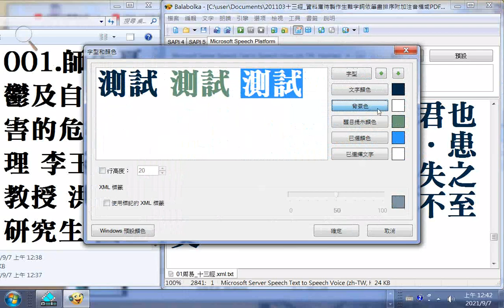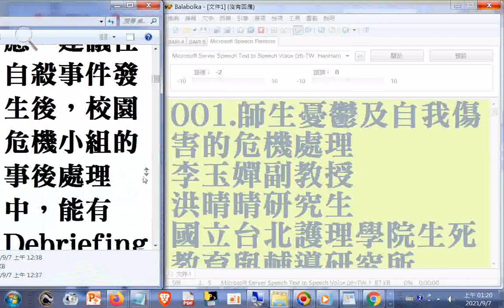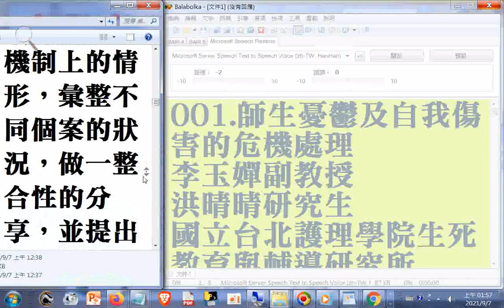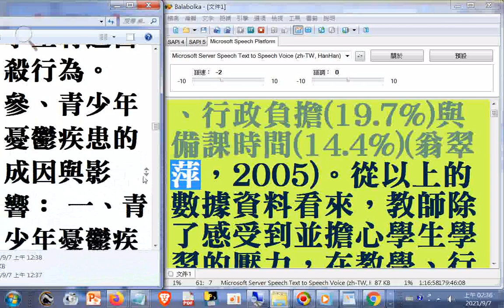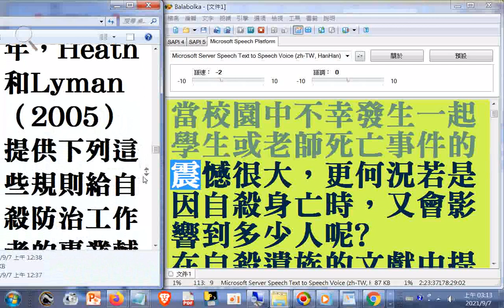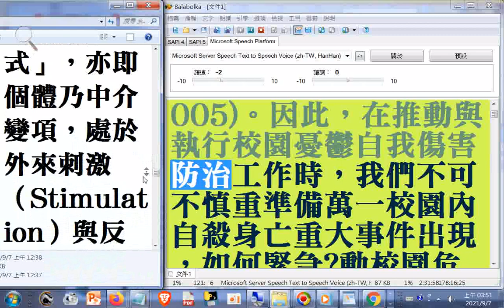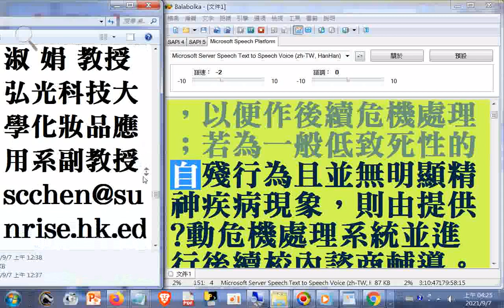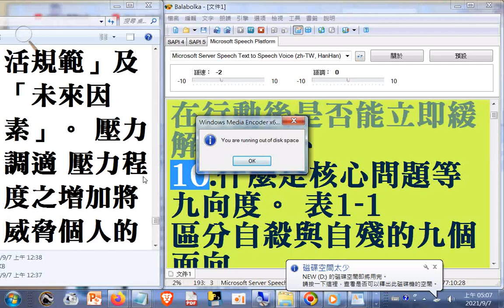001 師生#憂鬱及自我傷害的危機處理 李玉嬋副教授 洪晴晴研究生 國立台北護理學院生死教育與輔導研究所 yuhchain@mail ntcn edu tw )(中華民國九十年代看到的資料)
一、校園裏大大小小的自我傷害危機等待救助處理 (一)青少年自殘與自殺的自我傷害危機 近年來青少年自殺一直高居青少年主要死因前三名，且青少年自殺率有逐年提高的趨勢，雖然，相對比起自殺死亡率最高的年齡層 (65歲以上的老年人) 來說，青少年與兒童的自殺死亡人數實際上是少得多的(陳麗華，2004)，且青少年兒童較多從事無死亡意圖且傷害身體程度較輕微的